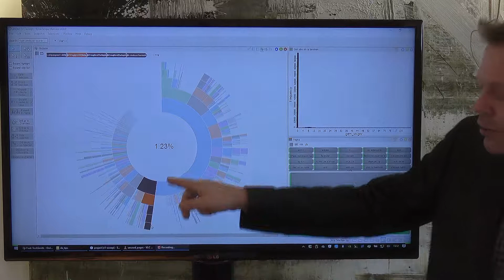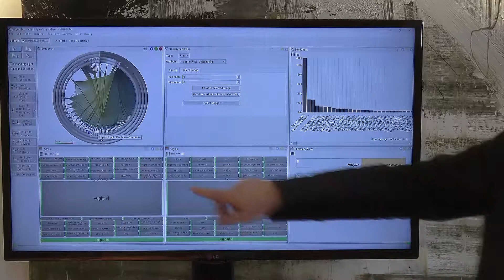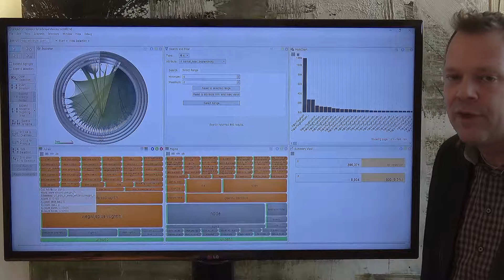Recept 6 - Internetverkeer: exploratief onderzoek naar bezoekers van gemeentelijke websites